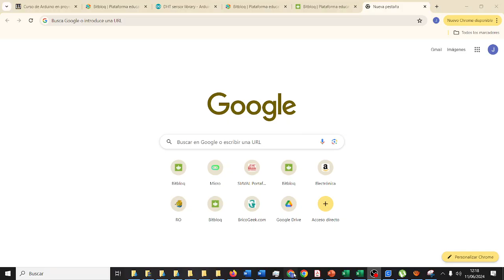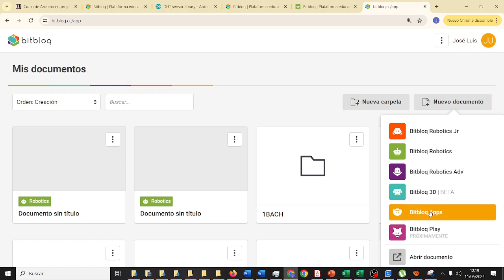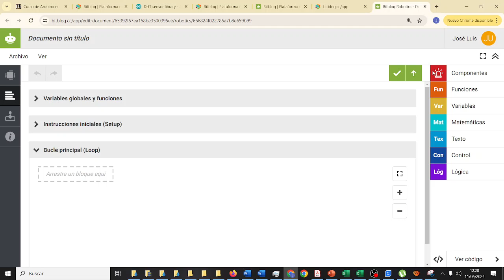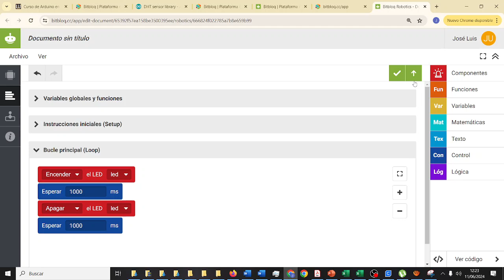RETOTECH AYUDA Entrenamiento LED ON Y OFF 2 Preguntas Código V2 Spider-Man NM Fundación Endesa